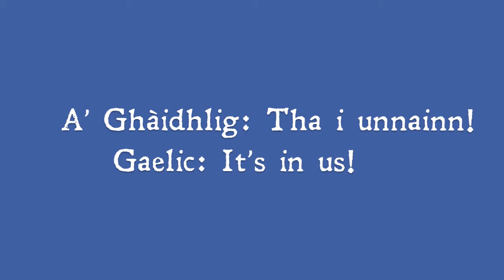Milling Frolic Flash Mob in Scotia Square, Halifax ~ Gaelic Awareness Month, May 2013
A milling frolic flash mob held in the food court of Scotia Square mall, Halifax, in late April 2013 to help publicize Mios na Gàidhlig, Gaelic Awareness Month, in May 2013 in the Province of Nova Scotia, Canada!

Gaelic is one of the founding cultures of the Province of Nova Scotia. As the province's website says of the traditional milling frolic, "In years past it was necessary to shrink newly woven wool that came off the loom. Gaelic songs are sung in rhythm as the cloth is pounded on a table. Today, the milling frolic is performed for enjoyment, and is a great way to participate in Gaelic singing and meet Gaelic singers."